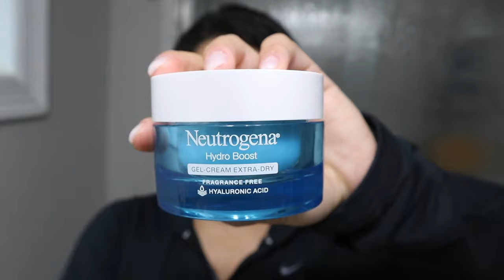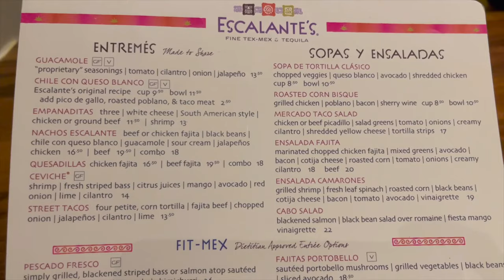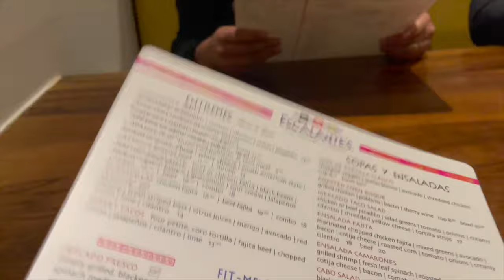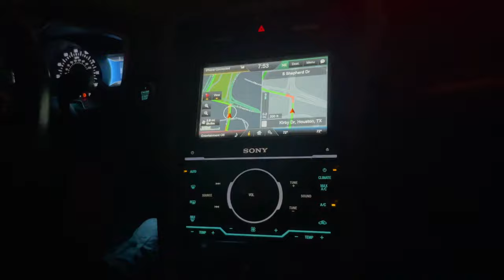NOCHE DE CHICAS 👩 || VAMOS AL CONCIERTO DE YURIDIA 🎤 || ARREGLATE CONMIGO 💄sheinforall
Enlaces a las prendas que mostré en el video

 Tengo un código de SHEIN SGF4318